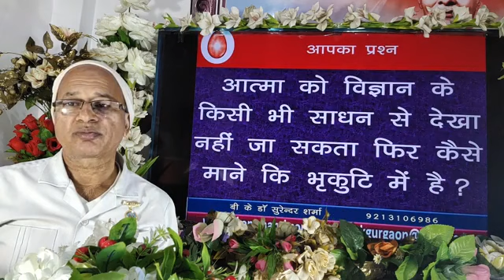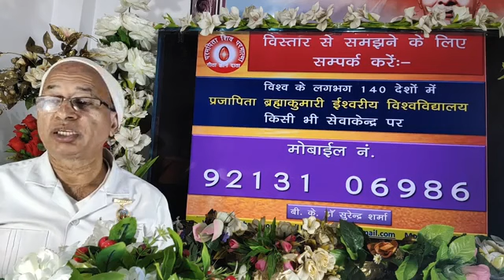आत्मा को किसी भी साधन से नहीं देख सकते कैसे माने कि भृकुटि में है?/Brahma Kumaris/BK Dr Surender Sha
Soul cannot be seen by any means, how can we believe that it is in Bhrikuti
TODAY MURLI
BK MURLI
LIVE MURLI